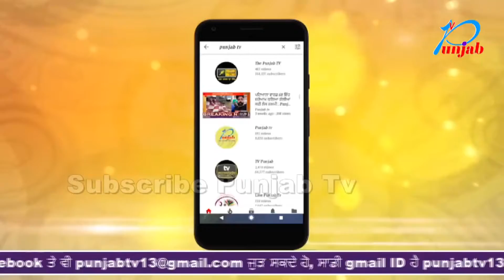ਦੇਖੋ ਤੇਜ ਰਫ਼ਤਾਰੀ ਮੌਤ ਦੀ ਤਿਆਰੀ